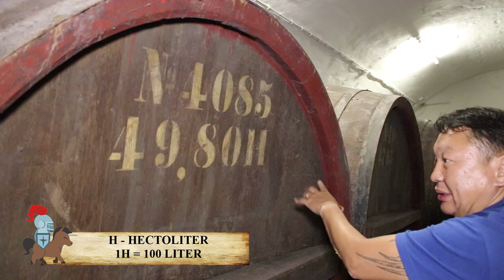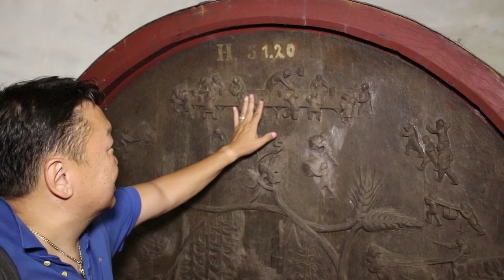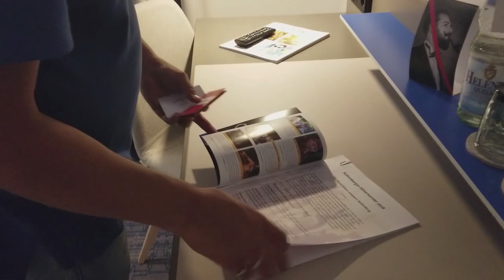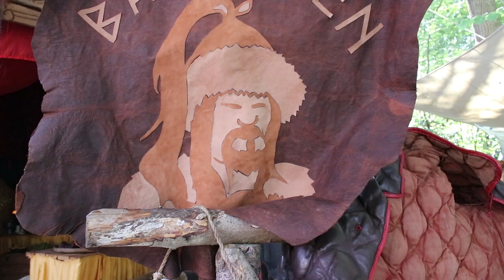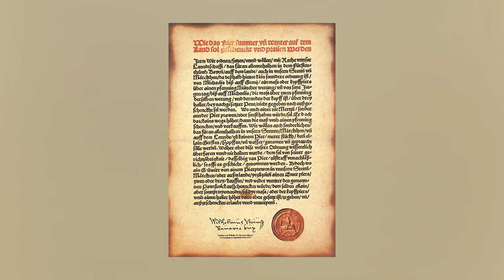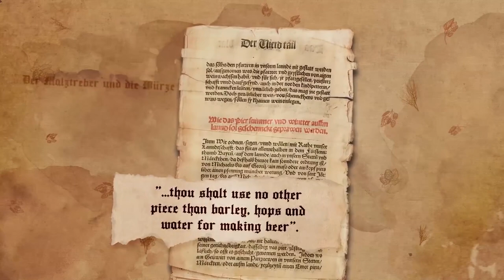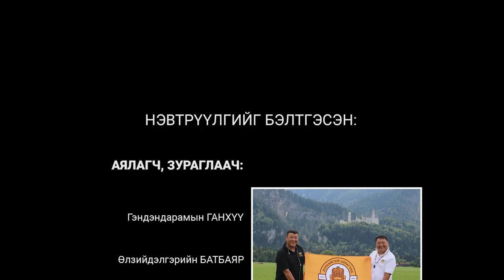Дэлхийгээр Аялагчид - ГЕРМАН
Энэхүү нэвтрүүлгийг зөвшөөрөлгүйгээр хэсэгчилж болон бүтнээр нь ашиглах, хуулбарлахыг хориглоно.